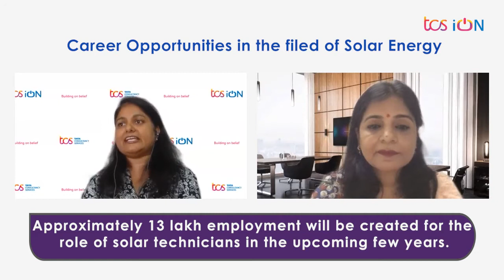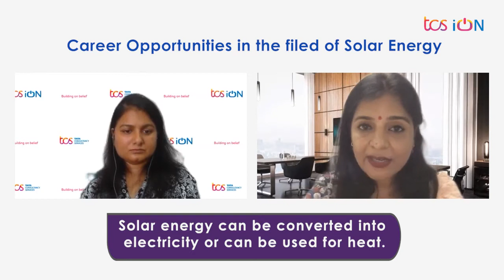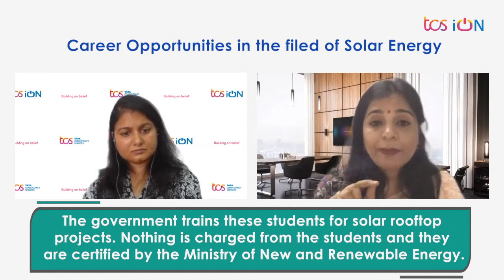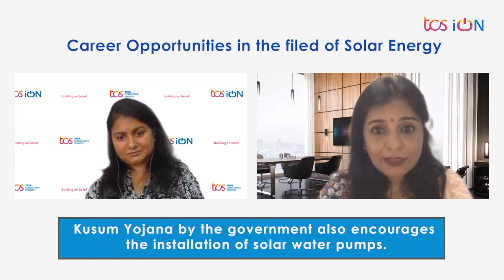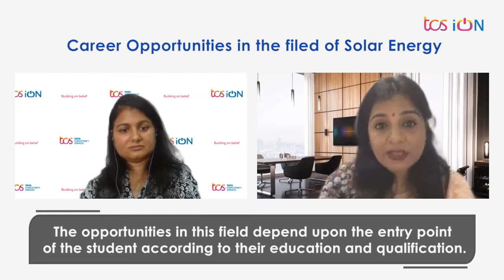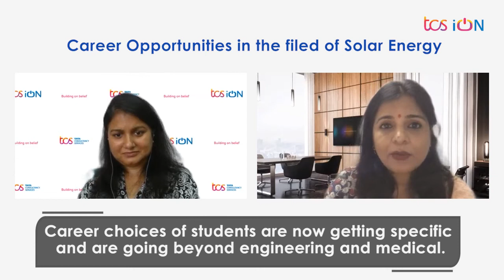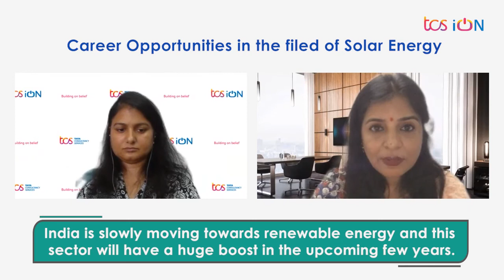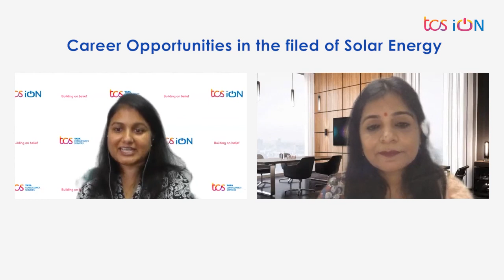Career Opportunities in the field Solar Energy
The Solar industry has an enormous potential for those looking for jobs or interested in setting up their own business. It is estimated that India would be needing approximately 13 lakh jobs in solar energy space to meet the solar targets in coming years. This video is for students and job seekers to understand the Solar Energy Industry as a reliable source of employment.

Key Speaker:
Dr. Jyotsna Singh, Coordinator-Institute of New Renewable Energy, University of Lucknow

We are always looking for unique insights, if you have one, come join us as a Speaker!